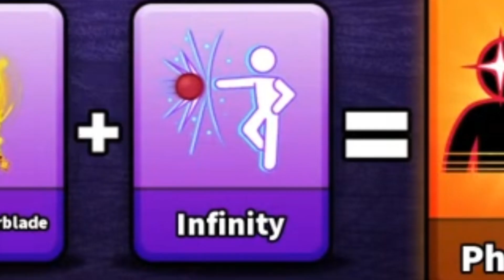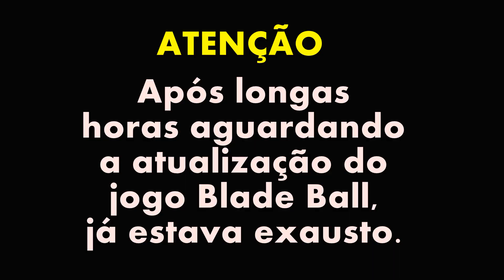ATUALIZOU! SAIU NOVO CÓDIGO, MAPAS E SKIN DE ESPADA + NOVAS HABILIDADES E NOVO PASSE NO BLADE BALL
Olá Sejam Bem Vindos ao Canal KUIKY GAMERS 🎮.

🔴 Venha se divertir em minhas  [🔴 LIVES ] ao Vivo TODOS OS DIAS  🎮
ATIVE o Sino🔔 de NOTIFICAÇÕES para não perder nenhuma novidades, como: VÍDEOS e LIVES!👍🏻